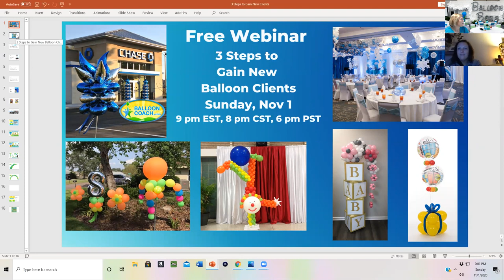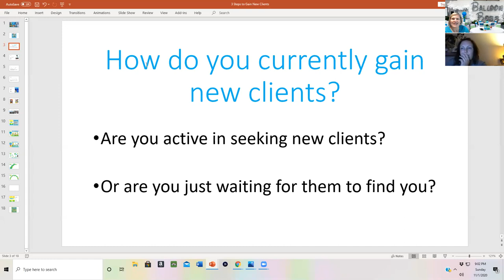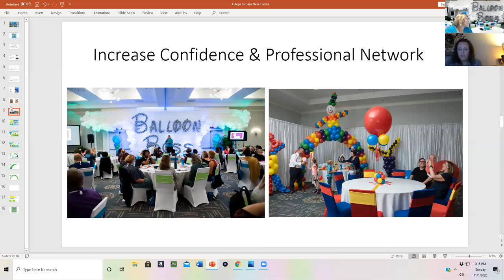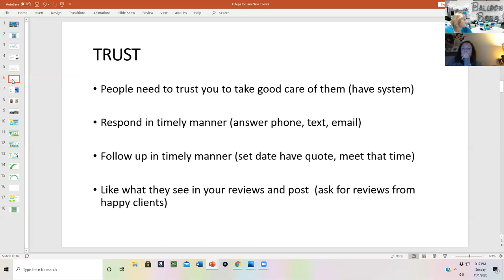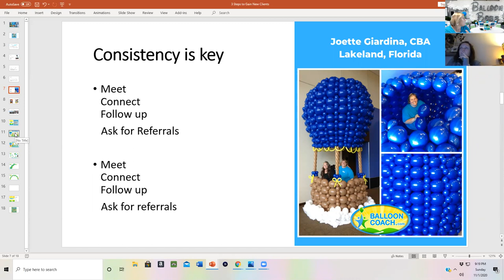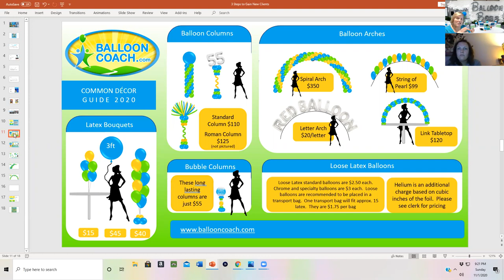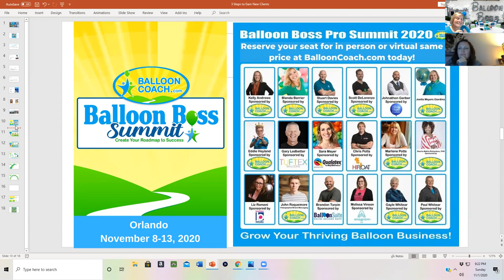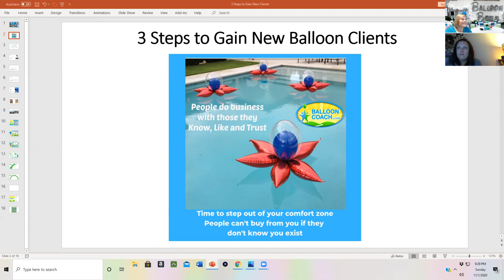3 Steps to Gain New Balloon Clients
Register for the wait list for Balloon Boss Mastermind if doors are not open,  check out details of Balloon Boss Summit.

To get connected with Balloon Business conversations online with like-minded balloon decorators join Balloon Coach Community